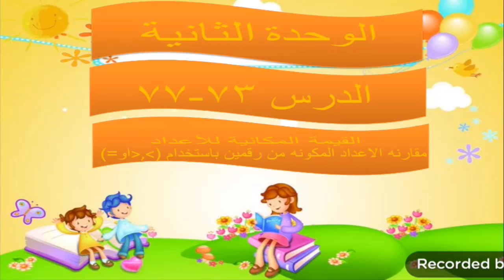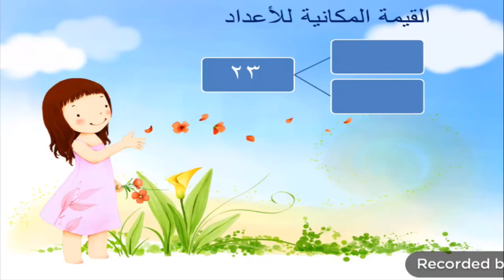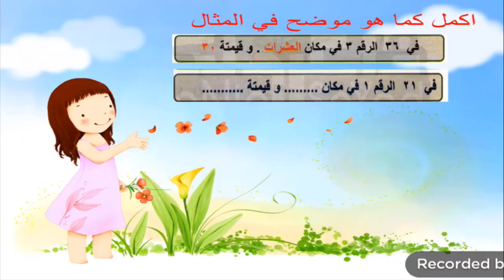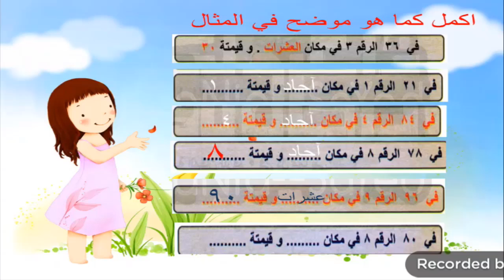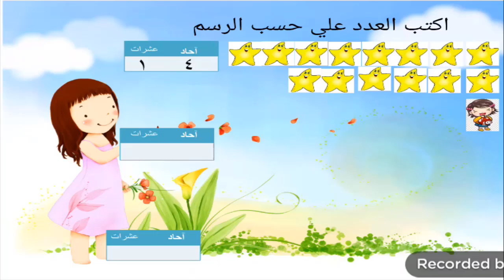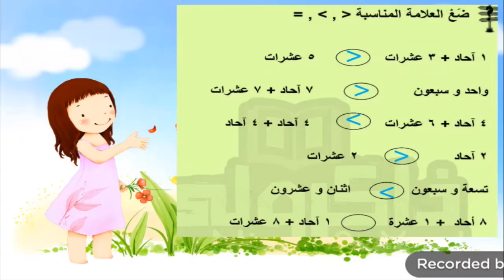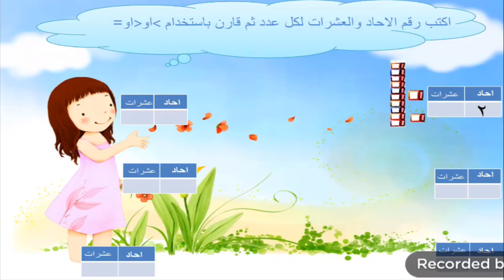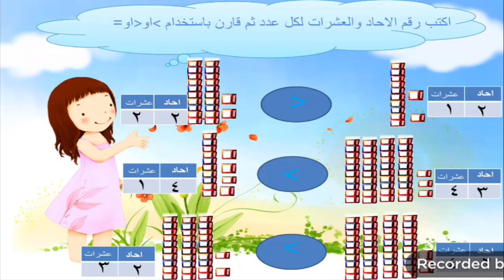الصف الأول الابتدائي مادة الرياضيات الدروس 73 77